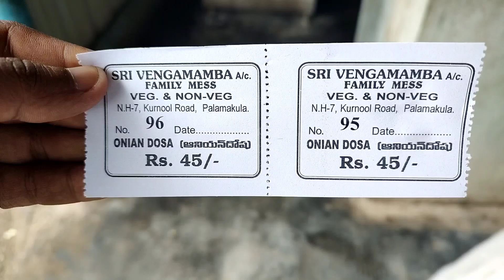prasadtechintelugu - A Day with PrasadTechInTelugu_Prasad Anna || Mahabubunagar Maruthi Vlogs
Hey guys nenu mee Mahabubunagar Maruthi..Etlunnaru antha bagunnara nenu aythe super superb unna... So eroju vlog entante.

please feel free to leave me a notice if you find this upload inappropriate Contact me personally if you are against an upload which you may have rights to the images (or) music, instead of contacting youtube about a Copyright infringement. Thank you..! we do not claim the video clips as our own."

You can aslo follow me on below Platforms

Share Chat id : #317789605